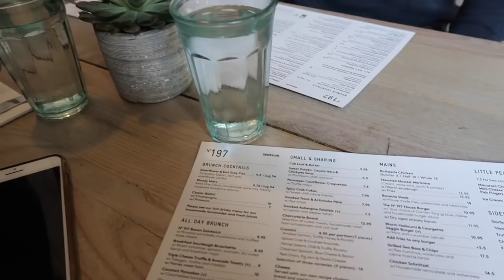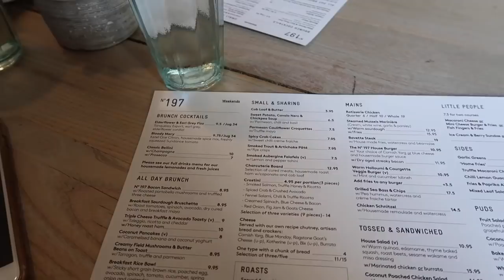WEEKEND WITH THE COUSINS VLOG / Nishi V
A fun weekend with my cousins; we went to Ping Pong for dinner, followed by brunch at No 197 Old Chiswick Fire Station and a spot of makeup shopping with my sister at Sloane Square.

BONITA BIAAN - Use code: NISHIV